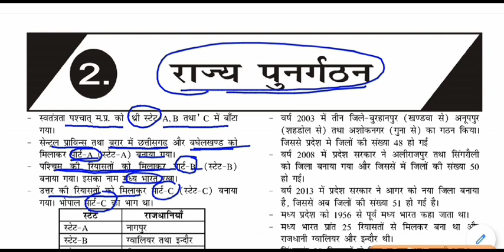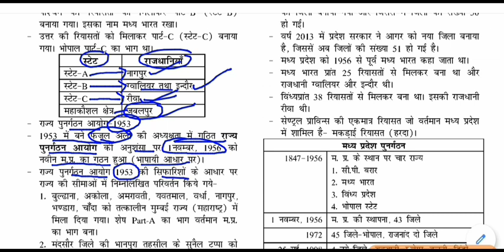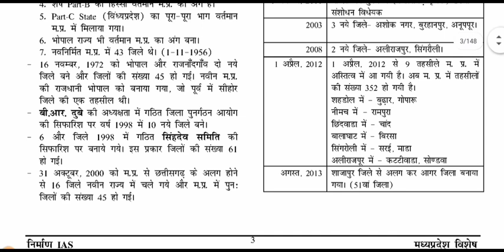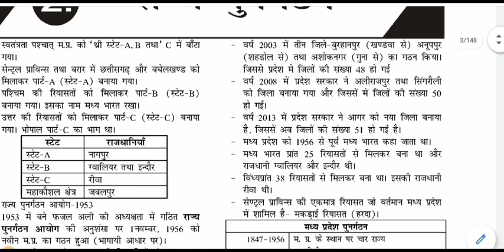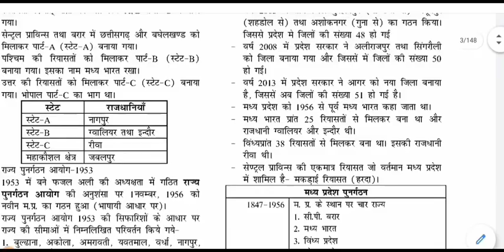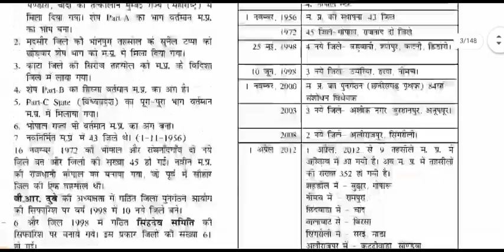MP GK - राज्य का पुनर्गठन ||Reorganization of mp state for Mppsc, mp si & other exam